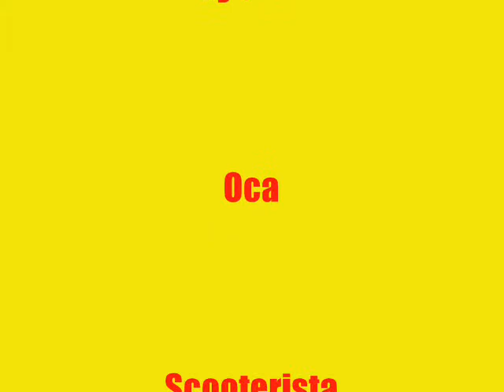Pembo Scooter Club, Trip to Baguio City 2009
Noong nakaraang Mahal na araw Apil 9 to 11, 2009 inakyat ng amin grupo ang Baguio City gamit ang amin mga motoksiklo ng walang halong pag-aalinlangan. Ginagawa namin itong pag-lalakbay na ito bilang panata o tradisyon ng aming samahan tuwing sasapit ang mahal na araw. Hindi lamang Baguio ang aming pinupuntahan ibat ibang lugar din dito sa Luzon ang aming nilalakbay naayon sa kakayahan ng aming mga motor at limitasyon. Salamat sa mga bumasa at nanood ng aming dokumintaryo ng aming pag-lalakbay!!!